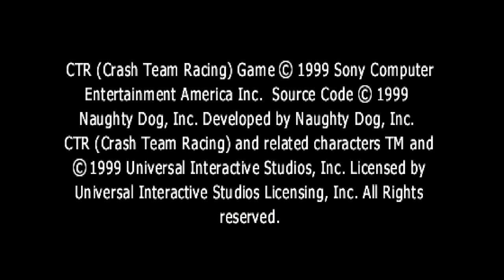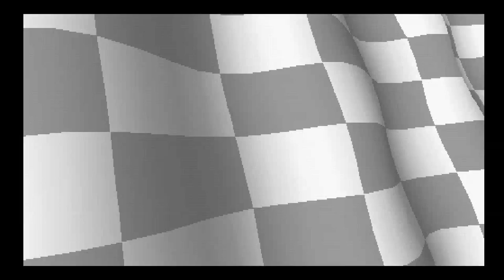Crash CTR | Time Trial 100% | Derrotando a N. Tropy y Oxide Ghost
Este vídeo fue hecho y grabado con el emulador Bizhwak 1.11.4
Duración: 2:07:22.167
Regrabaciones: 1880

Disfruten este vídeo corriendo en las 18 pistas de time trial 3 veces: para desbloquear el fantasma de N. Tropy, después derrotarlo y después derrotar a Oxide.

Ademas aquí desmentimos un truco que dice: "Para desbloquear a Oxide derrota a su fantasma en todas las pistas". Ahora bien sabes que no es verdad y lo que se desbloquea es el Scrapbook en el menú principal.